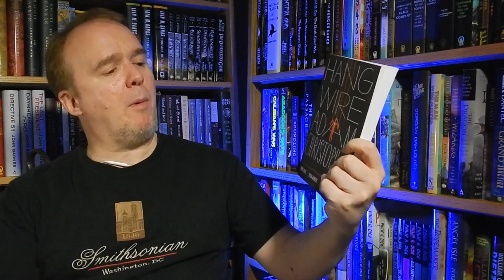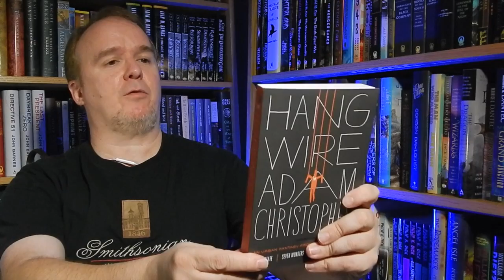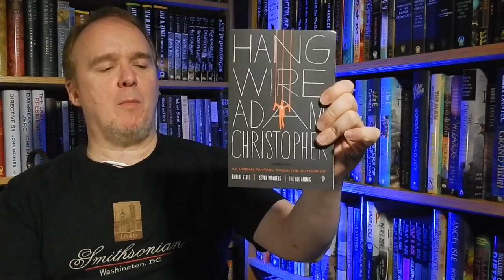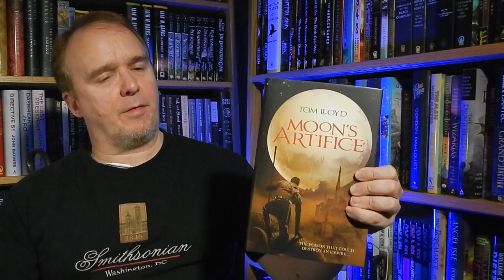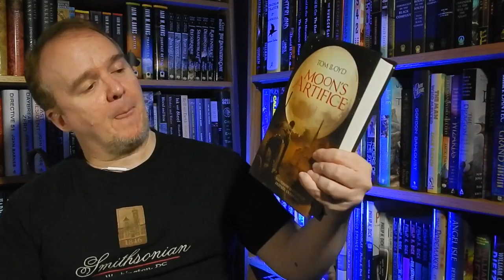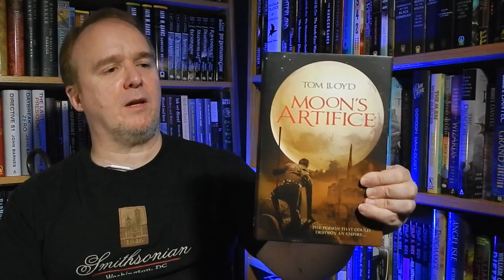SFF180 | Mailbag Monday | December 2, 2013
Only three titles considering last week was Thanksgiving. But they look good. Also, news about how you can soon support — and even participate in — SFF180 yourself.